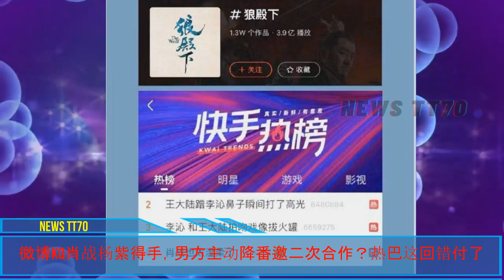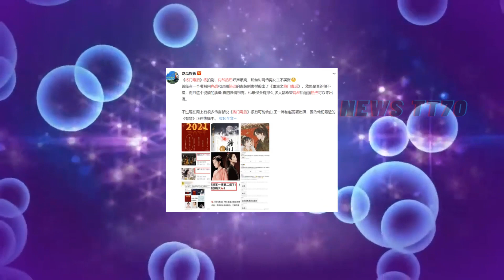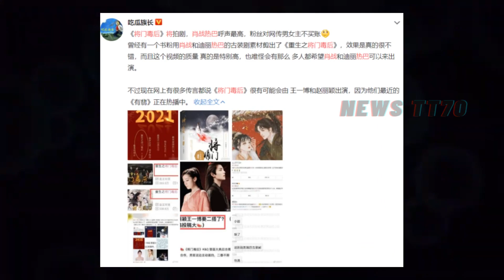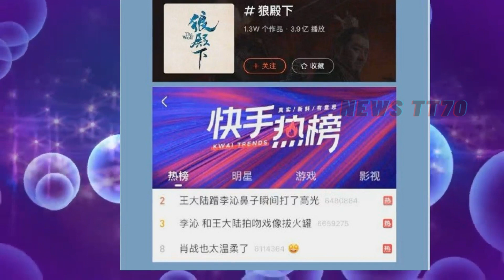ENG SUB - 微博KQ#肖战 杨紫 得手，男方主动降番邀二次合作？热巴这回错付了 【NEWS TT7012月04日】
微博KQ#肖战 杨紫 得手，男方主动降番邀二次合作？热巴这回错付了